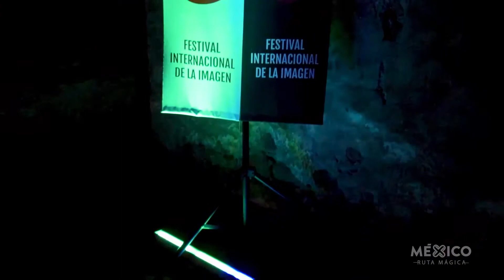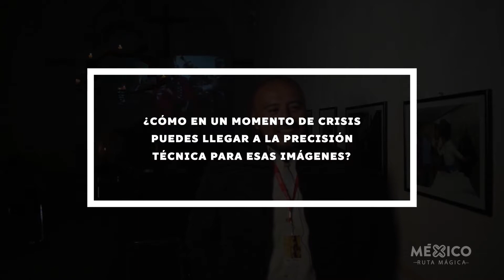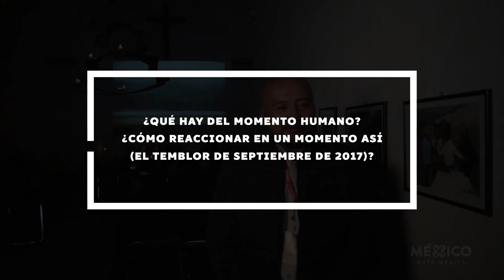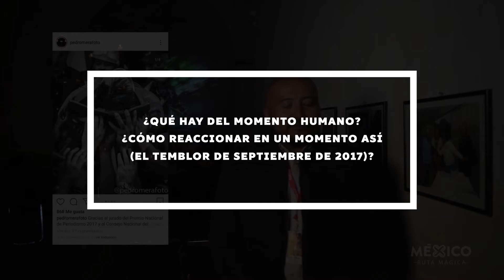Entrevista al fotógrafo Pedro Mera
El fotógrafo Pedro Mera participó en el evento y además de impartir una conferencia, así como de recibir el reconocimiento “Ojo Lúcido”, conversó con México Ruta Mágica.